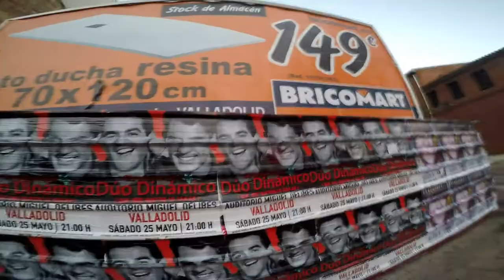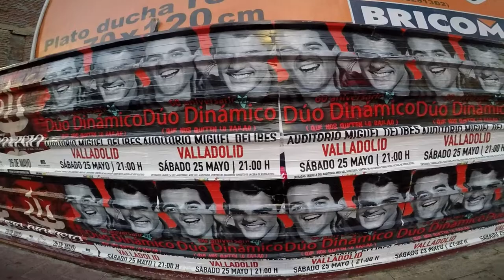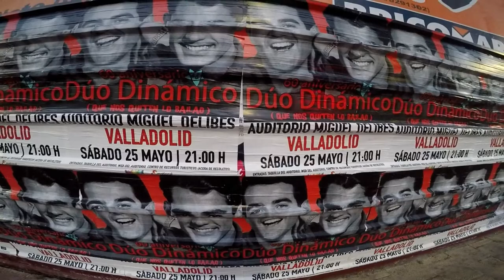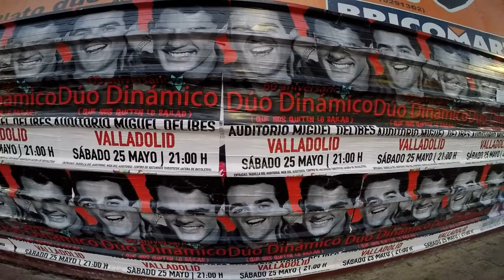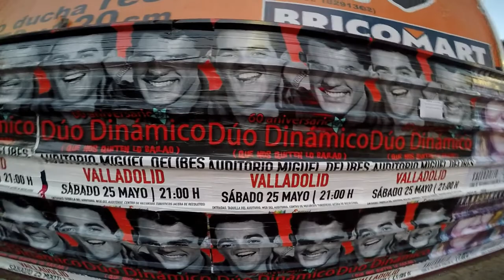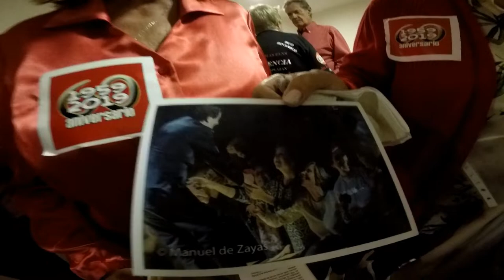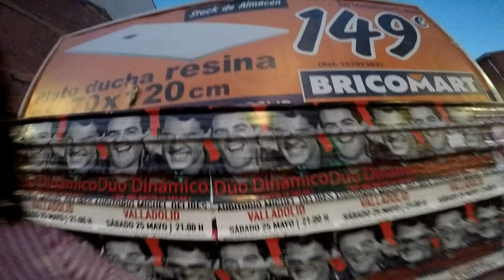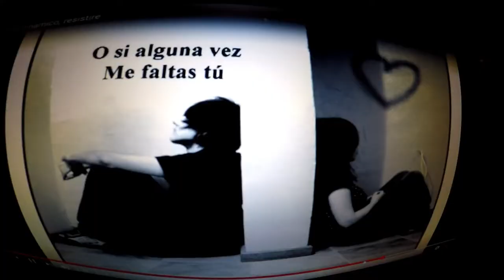Un Encuentro Con "El Dúo Dinámico", y Sus Fans En Valladolid.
Un Encuentro Con " El Dúo Dinámico", y Sus Maravillosas Fans En Valladolid.
Celebración del 60 Aniversario de carrera profesional, un acontecimiento extraordinario en gira ( Que nos quiten lo bailao ), un gran concierto lleno de grandes éxitos.